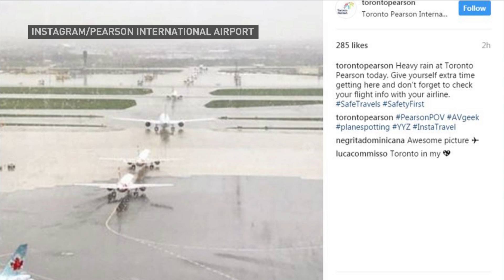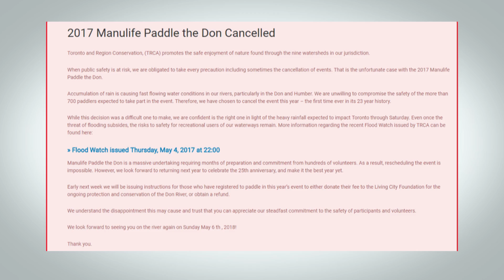Rain could close Toronto highway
As the rain continues to fall Friday morning commuters and transit passengers are watching river levels closely.